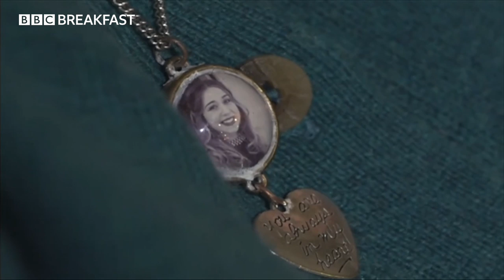Self defence classes should be taught to pupils - say the family of murdered teenager Ellie Gould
Ellie was killed by her 18 year old ex-boyfriend. Her family and friends now want people to be taught self defence lessons at school.